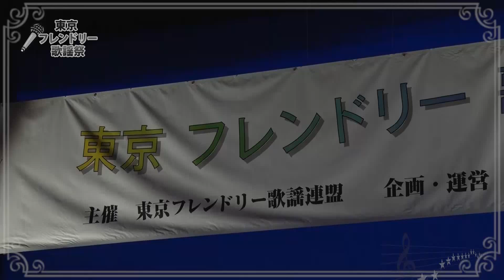フレンドリー歌謡祭【67】／「宗右衛門町ブルース」斉藤五郎